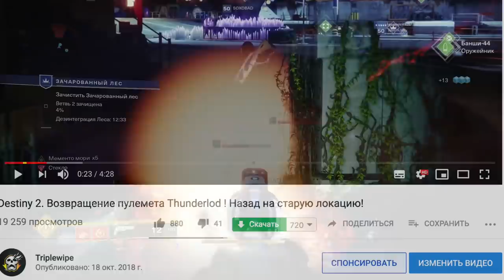DESTINY 3. Слитая информация о продолжении игры!